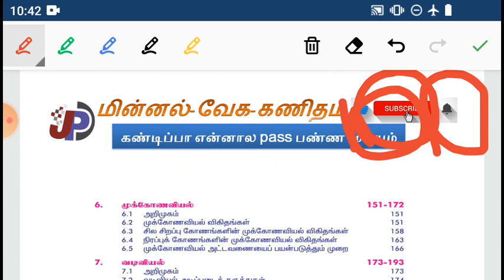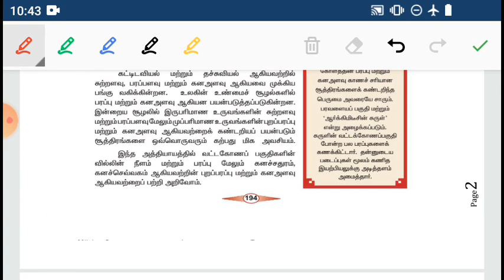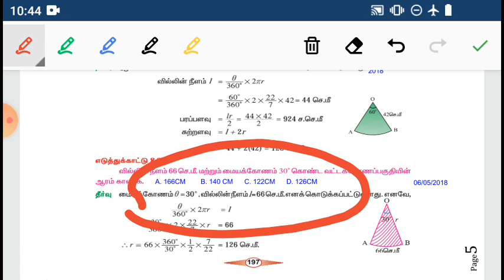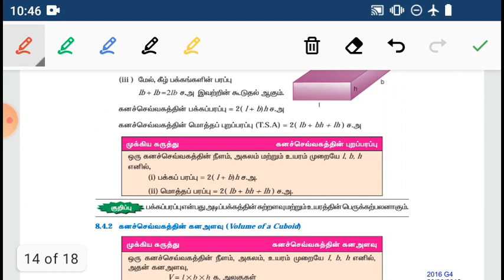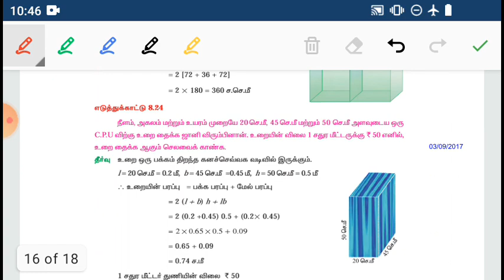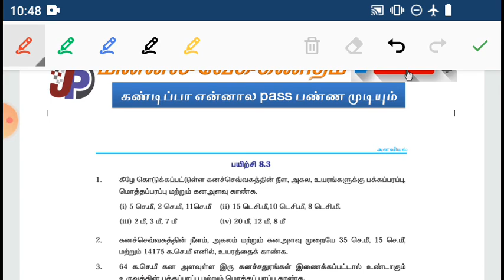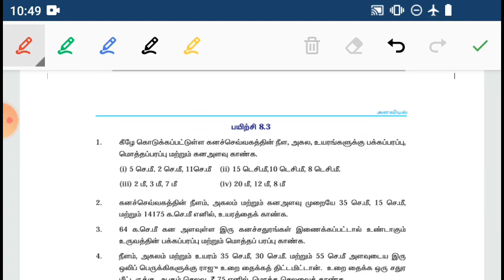JUST 18 PAGE 30 கணக்கில் 1 QUESTION உறுதி 9th கணிதம் அளவியல் PROOF & PDF@minnalvegakanitham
TNPSC GROUP I, II, IV & TNEB, RRB, SI/PC, TET